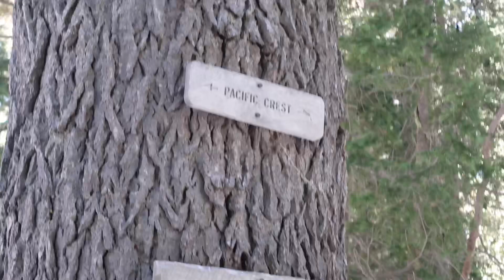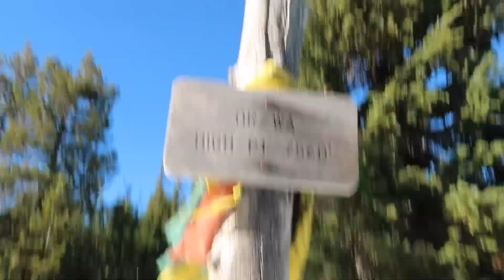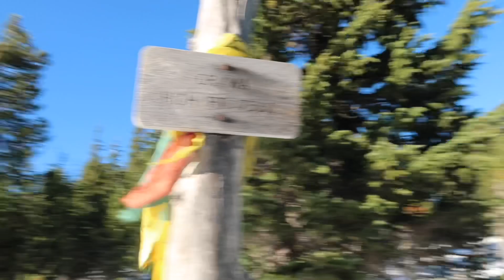HIGHEST POINT IN OREGON - DAY 177 | PCT 2019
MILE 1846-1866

Mary ❤